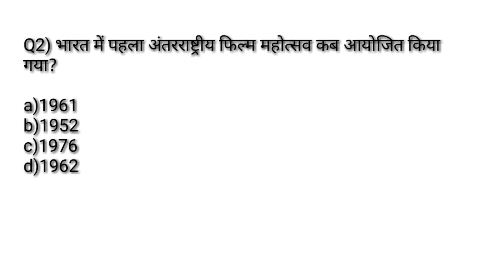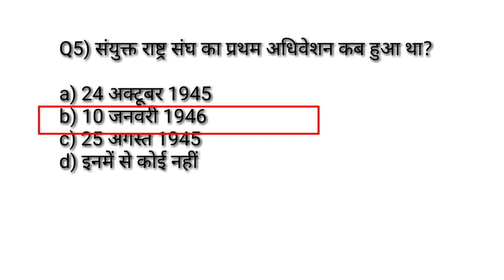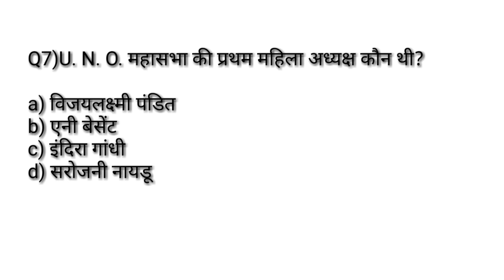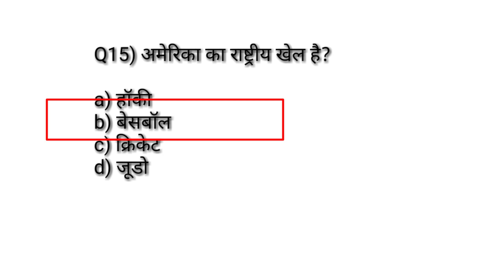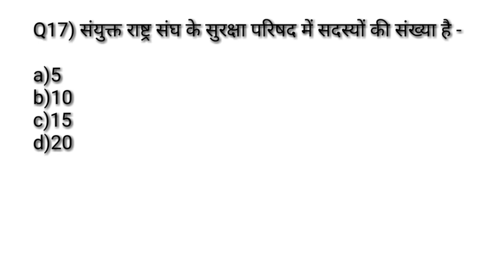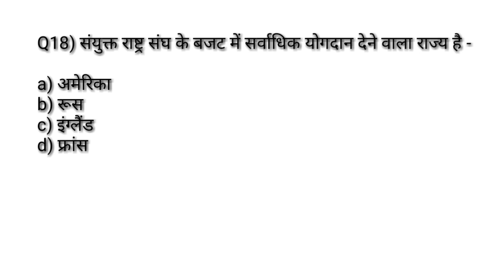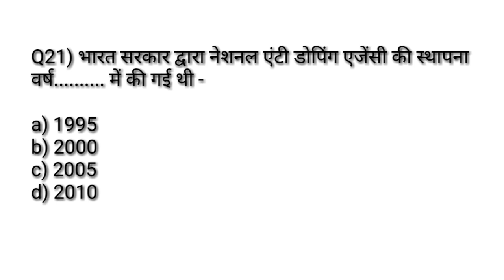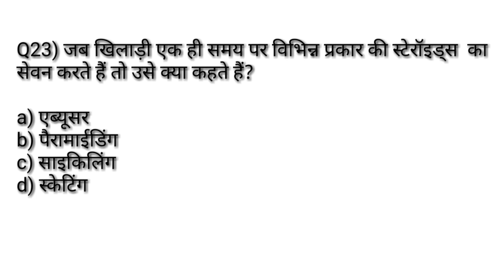Physical education previous years most important MCQसीरिज-94/फिजिकल एजुकेशन के महत्वपूर्ण प्रश्न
Hi